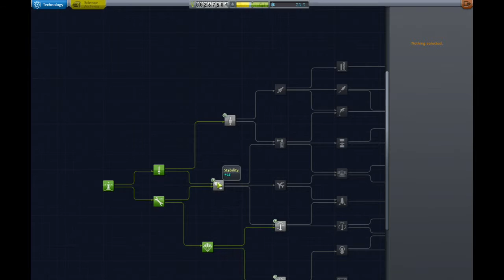Kerbal Space Program #4: Steven Takes Over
Join Robin and Steve on another adventure trying to just not blow up. Will we succeed? or will we continue to fail?